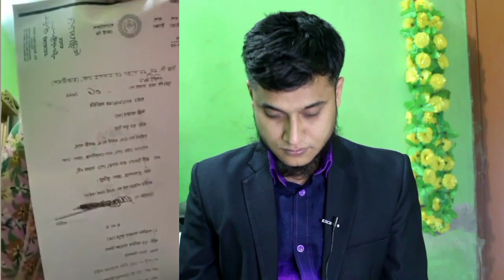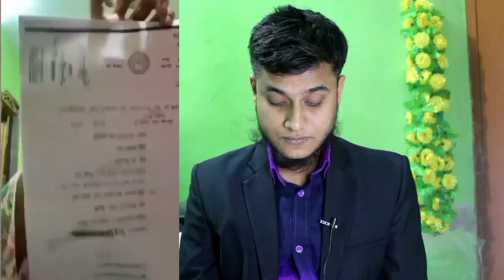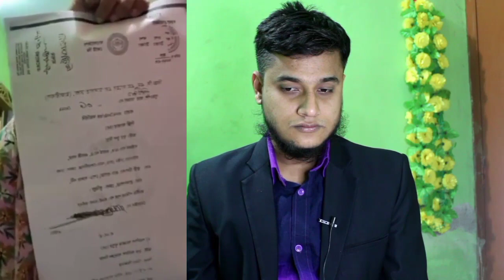লাইভে নওশীন প্রমাণসহ হাজির হলেন নিলয়ের খু"নি কে | ময়নাতদন্তের তথ্য ফাঁস করলেন | Niloy ft Nawsin News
নওশীনের নতুন লাইভ | Nawsin new live video | নিলয়ের মা এর অভিযোগ বিরুদ্ধে নওশীন | মামলা করবে নওশীন | নতুনরুপে নিলয়ের নওশীন